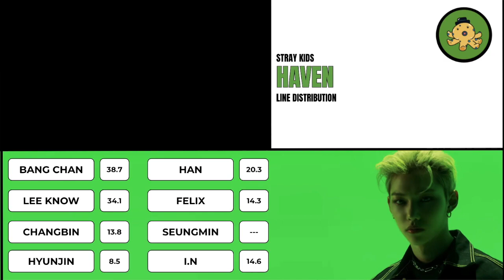STRAY KIDS - "HAVEN" - Line Distribution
Who got the most lines in STRAY KIDS - "HAVEN"?